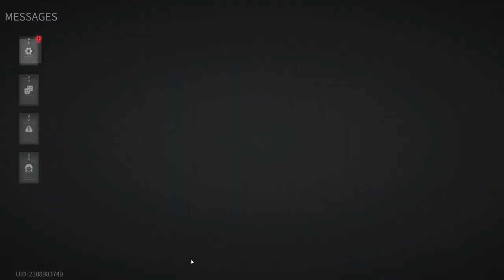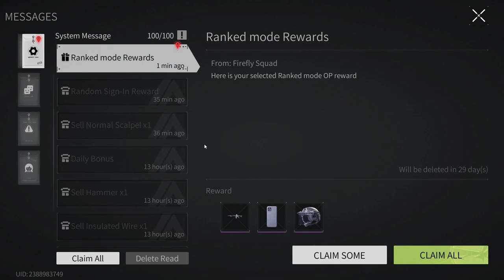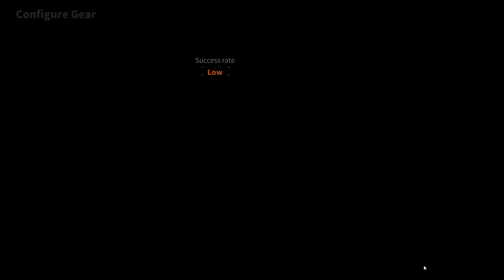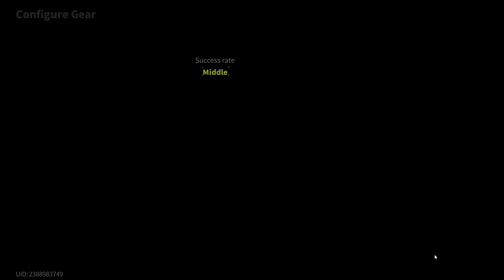Lost Light 2022 - Pumping from scratch | The game is broken | Day 62 | Gameplay #62